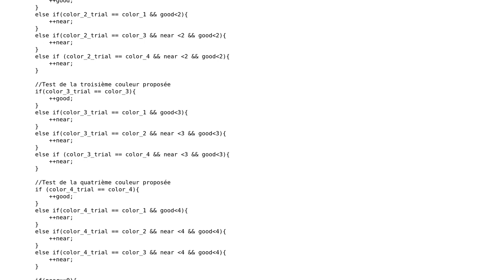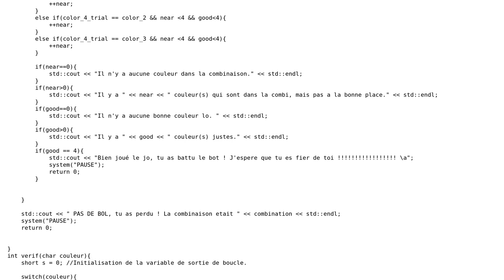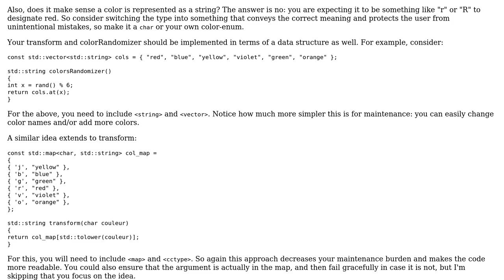Code Review: Simple Mastermind in c++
With thanks & praise to God, and with thanks to the many people who have made this project possible! You are responsible for your own actions.